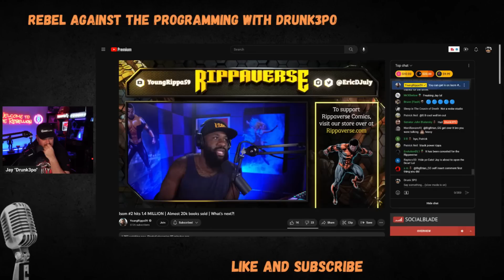Called YoungRippa During His Live and This Happened | I've Never Seen Eric July Smile So Big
Jay - Drunk3PO
6039 Cypress Gardens Blvd
Winter Haven FL Suite 580
33884 USA